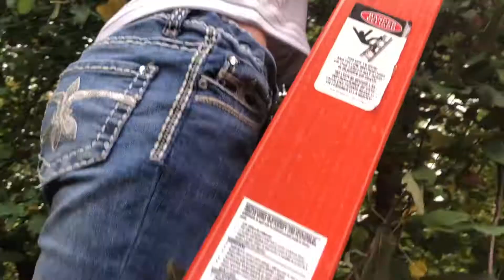Jemming Apple Production 2020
How do you like them apples? Apples to Apple..pie :) A game in of itself from picking the apples to setting the table for a delicious dessert.